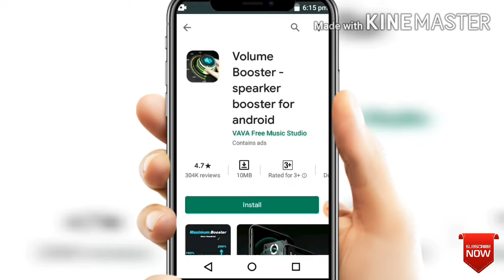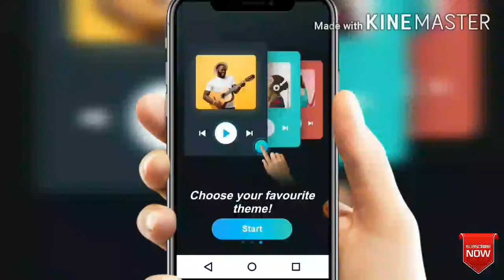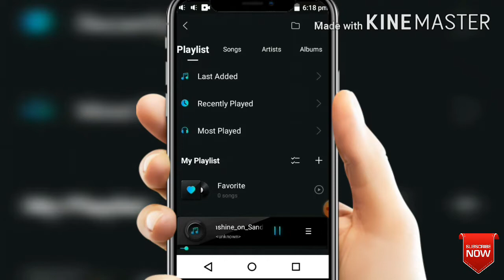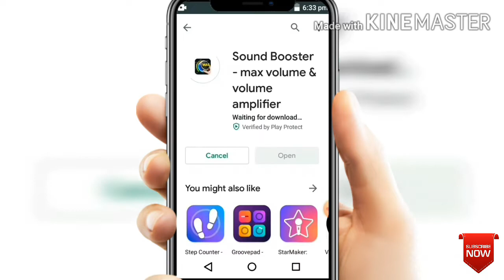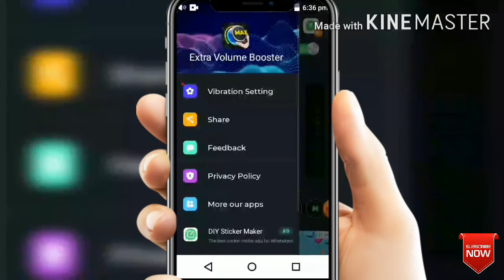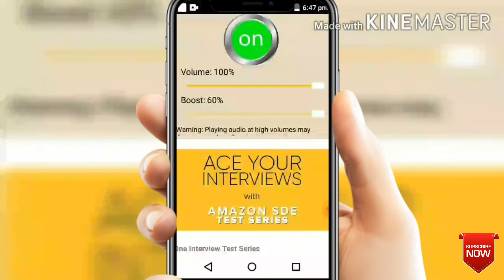how to increase mobile volume in Tamil & Mobile Sounds increase in Tamil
* Apps Link List.

1.Volume Booster - spearker booster for android.
2.Sound Booster - max volume & volume amplifier.
3.Super High Volume Booster - Loud Speaker Booster.

* how to increase mobile volume in Tamil & Mobile Sounds increase in Tamil and low volume to high volume change sounds 5 in 1 yours mobile application high volume booster.